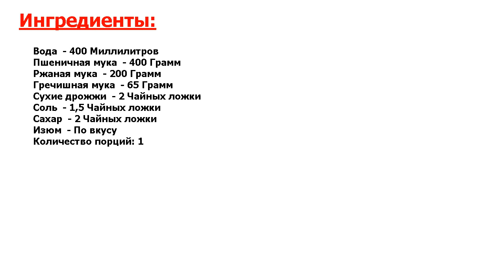★ОБАДЕННАЯ ВКУСНОТА!★ ГРЕЧИШНЫЙ ХЛЕБ В ХЛЕБОПЕЧКЕ ★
★Восхитительный рецепт● Не стоит много говорить о полезных свойствах гречихи● Каждая хозяйка знает, что ржаной и гречишных хлеб намного полезней, чем пшеничный● Расскажем рецепт, как приготовить гречишный хлеб в хлебопечке●